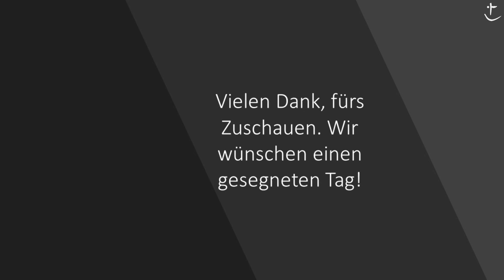I'm first? - Das weis(s)e Sofa #003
Die dritte Folge vom Weis(s)en Sofa dreht sich um den Monatsspruch vom Dezember 2020: "Brich dem Hungrigen dein Brot, und die im Elend ohne Obdach sind, führe ins Haus! Wenn du einen nackt siehst, so kleide ihn, und entzieh dich nicht deinem Fleisch und Blut!" Jes 58,7 (L)